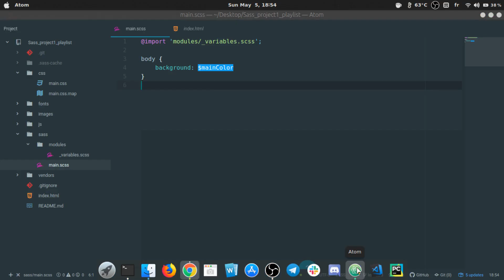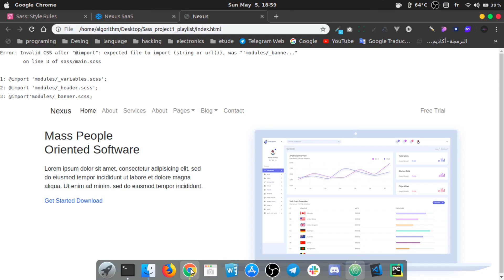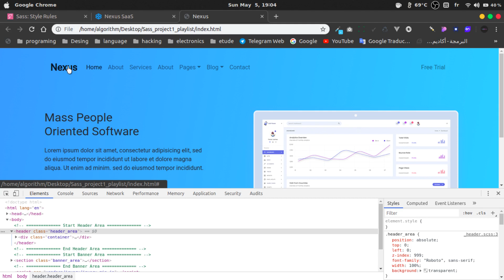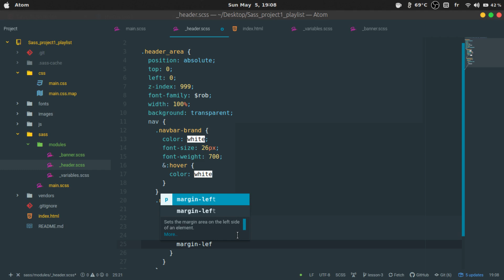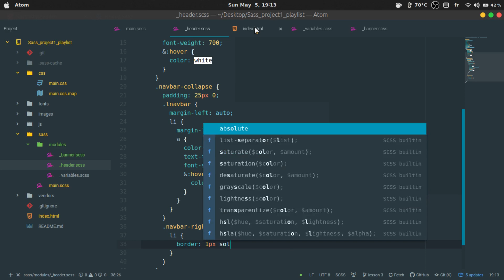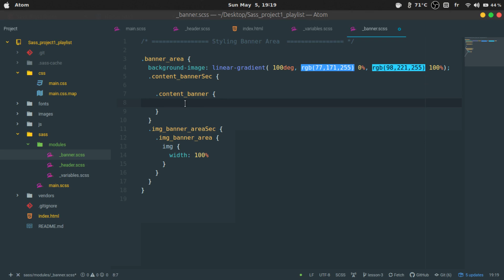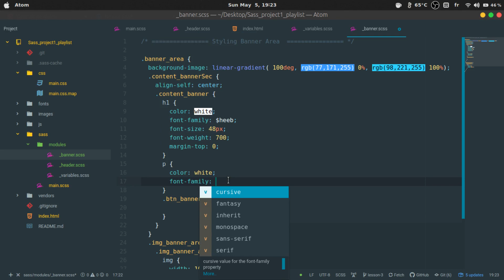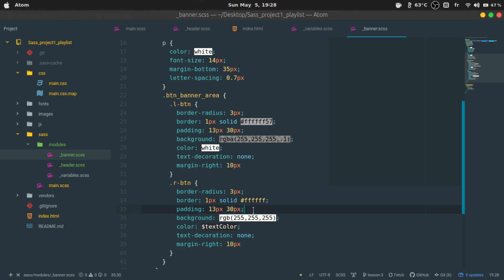[التطبيق الأول] #04 - تنسيق قسم الـهيدر | Header Area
في هذا الفيديو سنقوم  بتنسيق الأجزاء التي قمنا بعملها في الفيديو السابق ... فرجة ممتعة
رآبط ملفات الدرس على موقع Github :